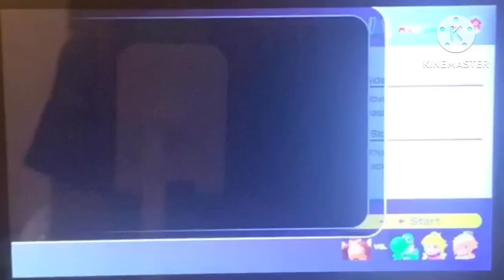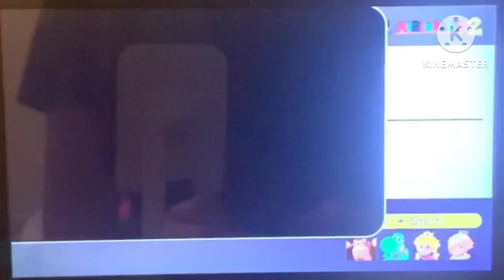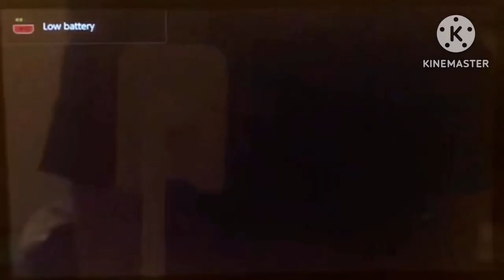Mario Party Superstars Yoshi’s Tropical Island Yoshi vs Rosalina vs Peach vs Donkey Kong (part 3)